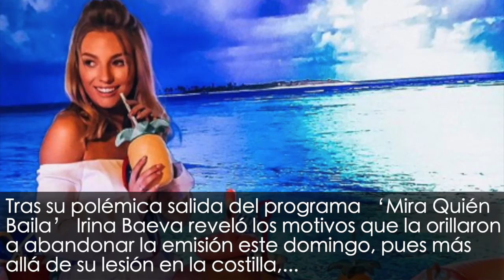Irina Baeva defiende su vida privada y por eso sale de “Mira Quién Baila”